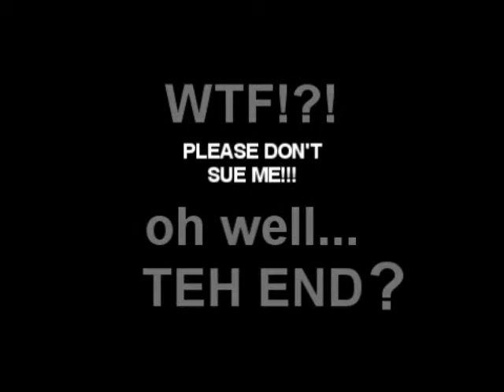The Gman Show ! Episode 1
this is a little spin off of the gman show segment from WTFAWDOGM 5